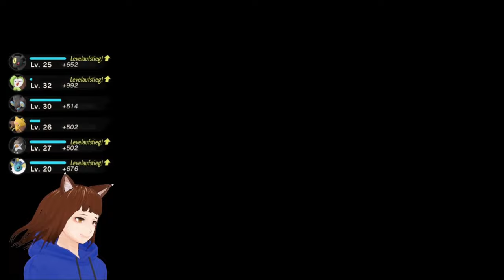URSALUNA 🐻 | POKÉMON-LEGENDEN: ARCEUS | DEUTSCH | GERVTUBER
Pokèmon legenden Arceus Gameplay:
Wieder ein Neues Reitpokemon